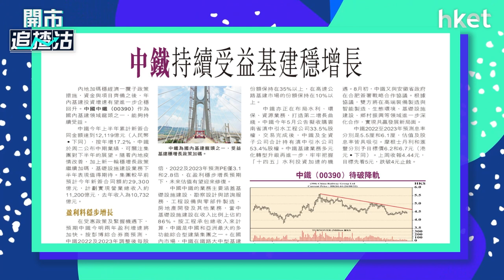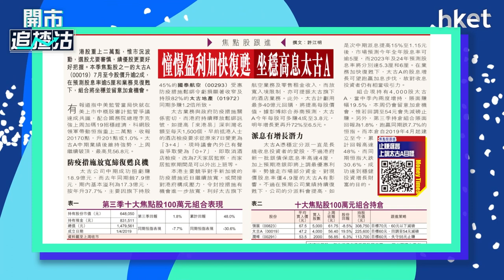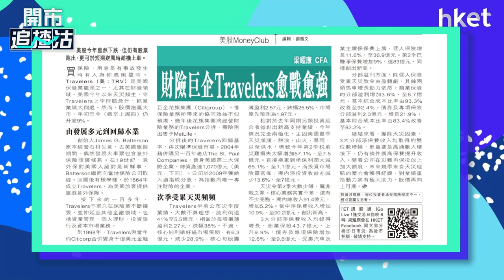【ET一周開倉】中國中鐵（00390）、 太古A（00019） 、 Travelers（TRV）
中國中鐵（00390）、 太古A（00019） 、 Travelers（TRV）